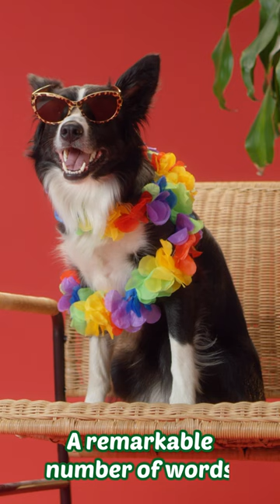Border Collie Facts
10 Things You Didn’t Know About the Border Collie.

1. They Are Extremely Smart Dogs.
They are capable of learning a remarkable number of words and commands, and they are happiest when they are put to work every day.

2. Their Name Comes From Their Home Region.
The Border Collie was originally developed in Scotland and thrived in the region on the border of Scotland and England.

6. They've Broken All Kinds of Records.

A Border Collie named Chaser has been widely recognized as the world's most intelligent dog; she knows the names of more than 1,000 objects.